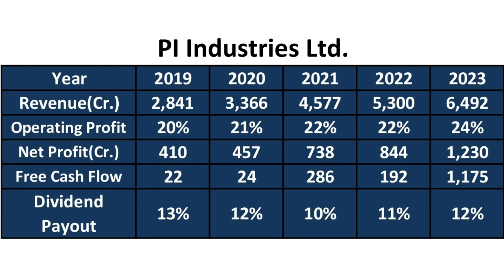तगड़ी Company 👌 तगड़ा Profit 👍 I PI Industries Share Analysis I PI Industries Share Latest News I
In this video Mr. Prashant Sharma is doing Fundamental Analysis of PI Industries Ltd. Many people search for PI Industries Ltd share news or PI Industries Ltd result analysis who want to invest in this company and wants to do Stock analysis of PI Industries Ltd. This video is also useful for the investors who wants to know the fair share price of this company and want to know the PI Industries Ltd share latest news and PI Industries Target Price also.